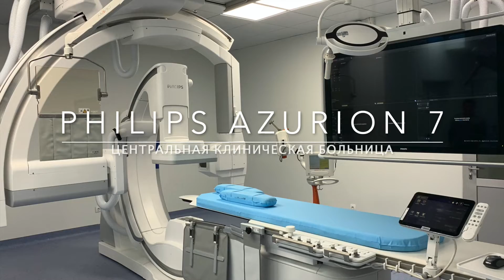Philips Azurion 7 20/15 в Центральной клинической больнице г. Алматы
Процесс подготовки помещения для установки ангиографического комплекса Philips Azurion 7 20/15 в Центральной клинической больнице города Алматы.
СК ЭкспортСтрой